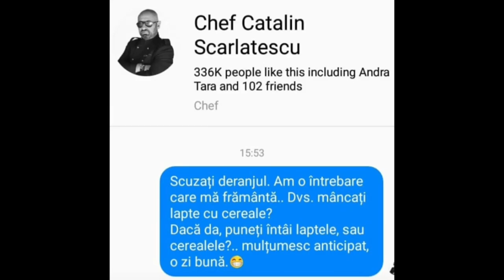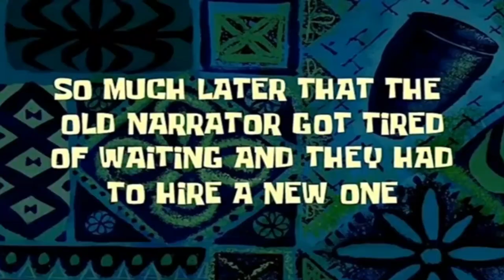Am dormit din greșeală pe yacht-ul unui necunoscut